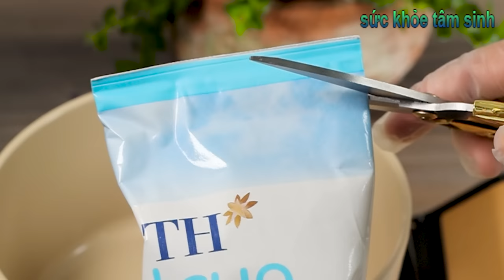Phát hiện cách làm Sữa Chua yogurt mới bằng bột ngon đến không ngờ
SỮA CHUA (YOGURTINGREDIENT)
NGUYÊN LIỆU
4 bịch sữa tươi không đường (880ml bags of fresh milk without sugar)
150g đường (150g sugar) không thích ăn ngọt nhiều thì giảm đường lại ạ.
2 hộp sữa chua không đường (Yogurt without sugar 200g)
nếu sữa chua có đường thì dùng 3 hộp nhé (If yogurt has sugar, use 3 boxes)
½ thìa canh bột năng (4g tapioca)
½ thìa canh bột bắp (4g cornstarch) if you don't have cornstarch, replace it with tapioca starch
Ghi chú:
Ủ từ 12 đến 24 tiếng, nếu không thích chua nhiều thì ủ 12 tiếng.
 Ủ đến 24 tiếng trong nồi cơm điện hoặc ủ trong thùng xốp thì không mở nắp nồi cơm điện hay thùng xốp ra xem thử, ủ cho đến khi đủ  24 tiếng. Khi ủ không di chuyển dụng cụ ủ để sữa chua sẽ bị tách nước. Khi ủ đặt nồi cơm điện đã đậy nắp nơi có nhiệt độ nóng ấm nhất trong nhà.
Khi ủ xong thì lấy sữa chua ra khỏi nồi cơm điện để khoảng 10 phút mới cho vào ngăn mát hoặc ngân đá tủ lạnh để, để sữa chua không bị sốc nhiệt để sữa chua không bị chết men. Nếu để trong ngăn đá tủ lạnh nên chỉnh ngăn đá ở chế độ ít lạnh nhất để sữa chua không bị chết men.